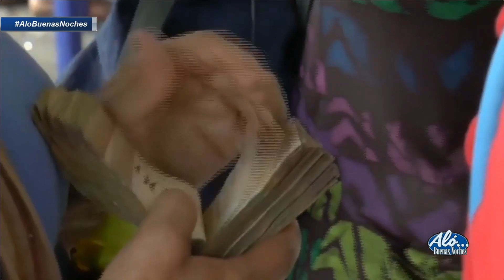Introducción y Discusión de Noticias - Alo Buenas Noches 18-07-2016 Seg. 01